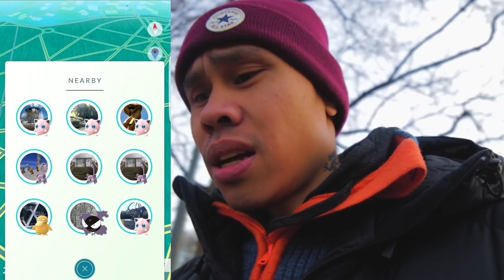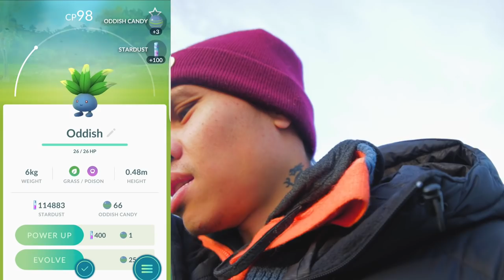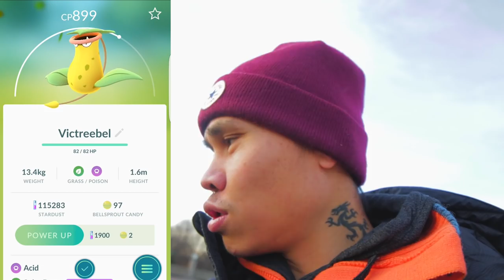Norsk Pokemon go 100 Spesial // Giveaway// Sponset av Spill er Sunt (avlsuttet)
Hei alle sammen, I dag har jeg nådd Pokemon episode 100,